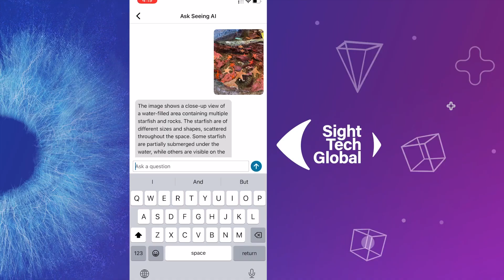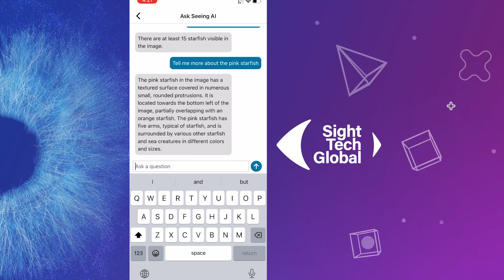Seeing AI meets Generative AI - The View from Microsoft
Microsoft’s Saqib Shaikh co-founded the Seeing AI app, which was one of the first deployments of AI computer vision in an app to help blind users “narrate the world around you” by using AI to describe nearby people, text and objects. Shaikh’s employer, Microsoft, is a leading investor in OpenAI, the organization that created the ground-breaking chatGPT, a type of AI called “generative” because of its ability to “generate” novel content in response to questions. Today, Seeing AI can tell you there is a chair in the room because it is “trained”  to identify a chair. With chatGPT, Seeing AI might be able to answer a random question it was not specifically trained for, such as,”Is there a cat in the room?” The answers chatGPT provides can be wondrous or wildly off base “hallucinations,” in the lingo of AI specialists. Can generative AI’s quirky nature be tamed for accessibility?